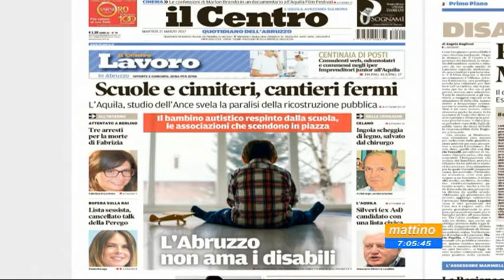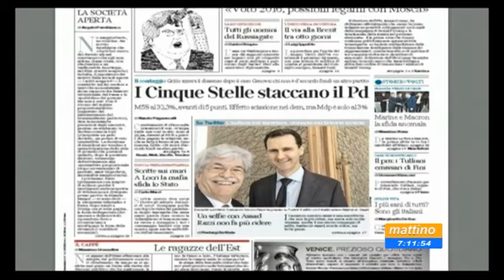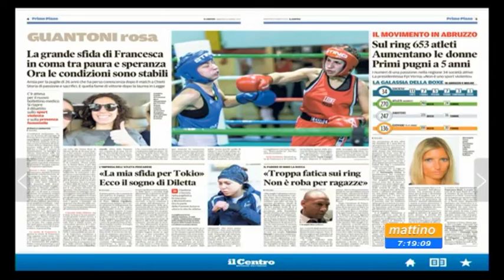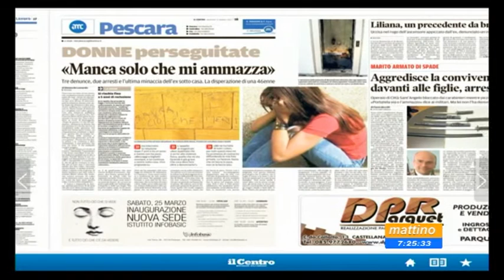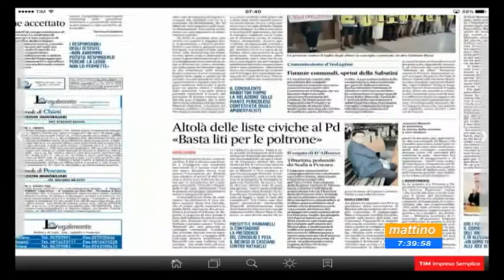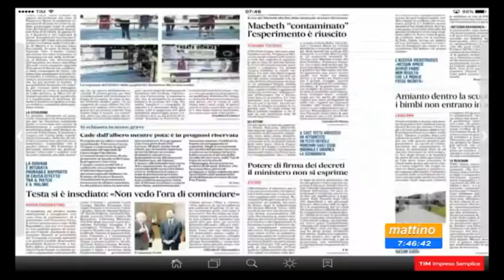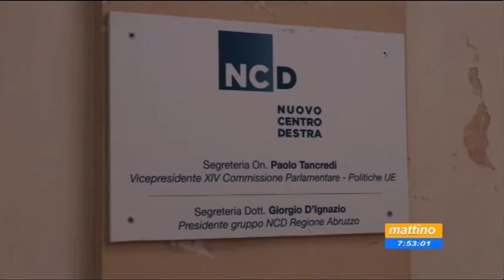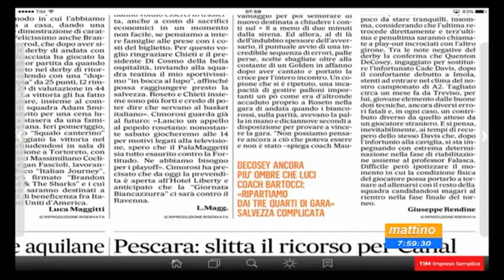Mattino 6 Rassegna stampa martedì 21 marzo 2017